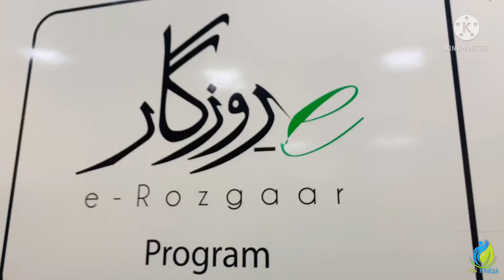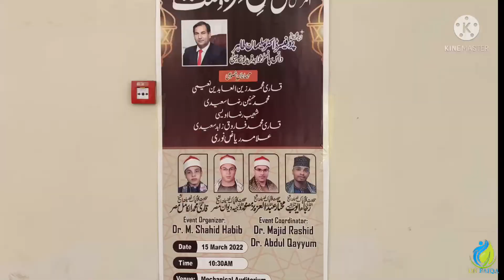My another Vlog in Kfueit | Flower Exhibition 🌸and Husan E Qirat or Naat Seminar | Dietition Faiqa